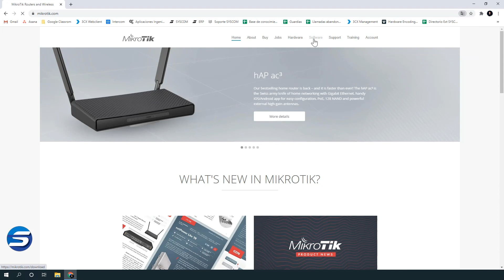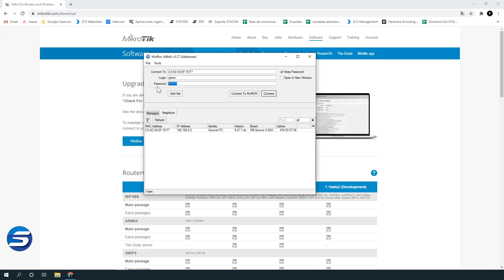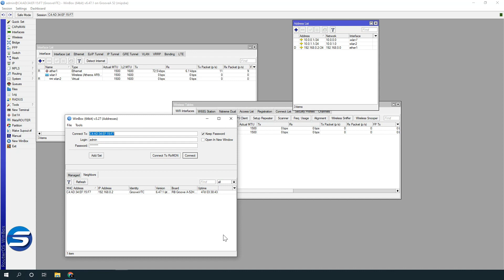Así Funciona - Winbox